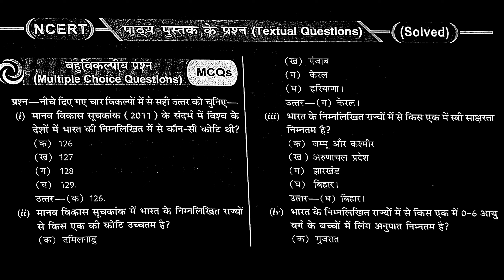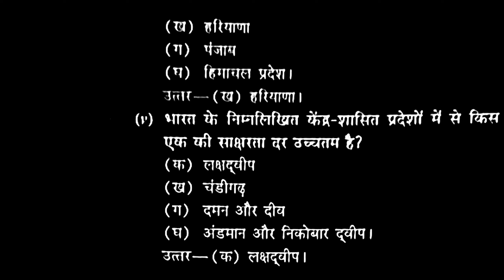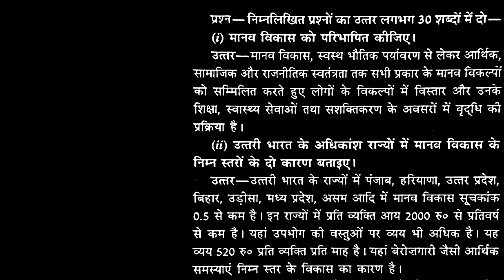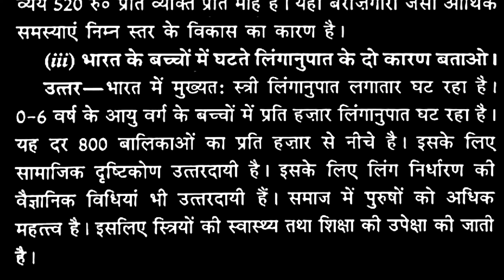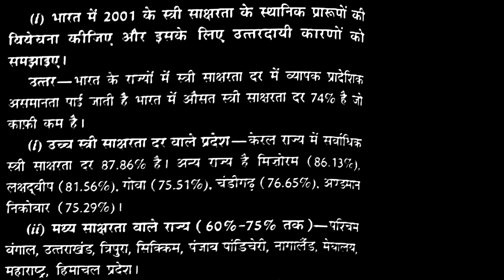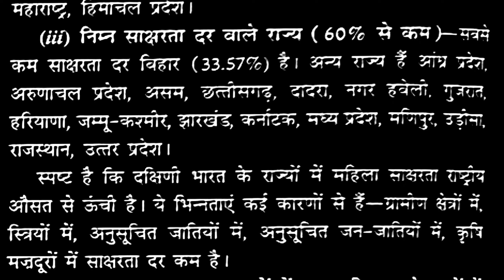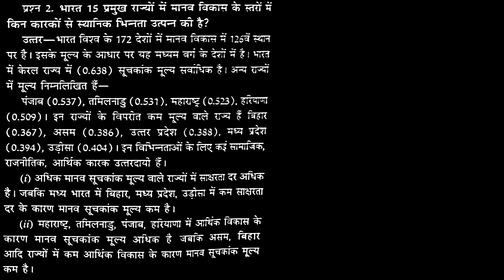𝐂𝐥𝐚𝐬𝐬 𝟏𝟐 𝐂𝐡𝐚𝐩𝐭𝐞𝐫 𝟑 𝐇𝐮𝐦𝐚𝐧 𝐃𝐞𝐯𝐞𝐥𝐨𝐩𝐦𝐞𝐧𝐭 | 𝐆𝐞𝐨𝐠𝐫𝐚𝐩𝐡𝐲 | मानव विकास | 𝐍𝐂𝐄𝐑𝐓 𝐐𝐮𝐞𝐬𝐭𝐢𝐨𝐧𝐬 | 𝐑𝐨𝐡𝐢𝐭 𝐒𝐢𝐫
Hii Everyone I am Rohit Dharra your Humanities Teacher. Welcome To Fluenta Family Of Scholars here we provide you all subjects best content of 6th to 12th class.

About This Video:

This is a special video of class 12th Geography. This is Chapter-3 𝐇𝐮𝐦𝐚𝐧 𝐃𝐞𝐯𝐞𝐥𝐨𝐩𝐦𝐞𝐧𝐭 (मानव विकास). In this video we will make you understand each and every line of these questions. The explanation is bilingual. All questions are very important for class 12 Geography students.

most important NCERT questions
most important previous year questions

I have tried my level best to make these topics simple and interesting. Hope you will like our videos.

यह कक्षा 12वीं भूगोल का एक विशेष वीडियो है। यह अध्याय -3 मानव विकास (𝐇𝐮𝐦𝐚𝐧 𝐃𝐞𝐯𝐞𝐥𝐨𝐩𝐦𝐞𝐧𝐭) है। इस वीडियो में हम आपको इन प्रश्नों की प्रत्येक पंक्ति को समझाएंगे। व्याख्या द्विभाषी है। कक्षा 12 के भूगोल के छात्रों के लिए सभी प्रश्न बहुत महत्वपूर्ण हैं।

सबसे महत्वपूर्ण एनसीईआरटी प्रश्न
पिछले वर्ष के सबसे महत्वपूर्ण प्रश्न

मैंने इन विषयों को सरल और रोचक बनाने के लिए अपने स्तर पर पूरी कोशिश की है। उम्मीद है आपको हमारे वीडियो पसंद आएंगे।

मैंने इन विषयों को सरल और रोचक बनाने के लिए अपने स्तर पर पूरी कोशिश की है।
उम्मीद है आपको हमारे वीडियो पसंद आएंगे।

(Rohit Dharra)